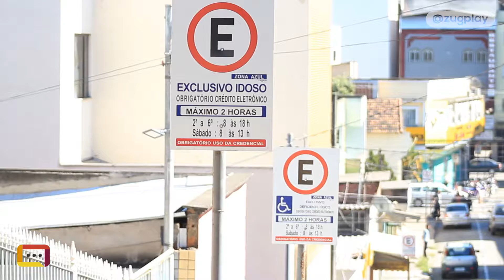PMI amplia prazo de validade das credenciais de vaga para idoso e pessoas com deficiência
A Prefeitura de Ipatinga ampliou para cinco anos o prazo de validade da credencial para uso das vagas nos estacionamentos destinadas exclusivamente ao idoso e pessoa com deficiência. O benefício foi concedido por decreto municipal. O novo documento é gratuito e válido em todo território nacional. Confira os detalhes.